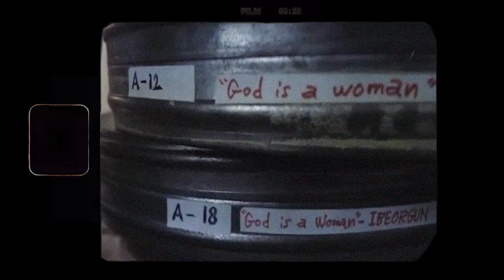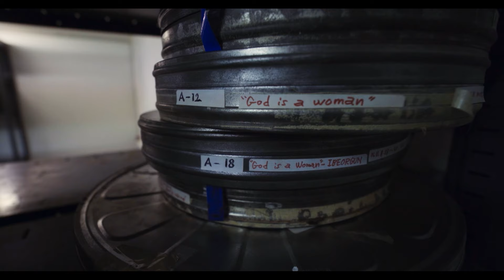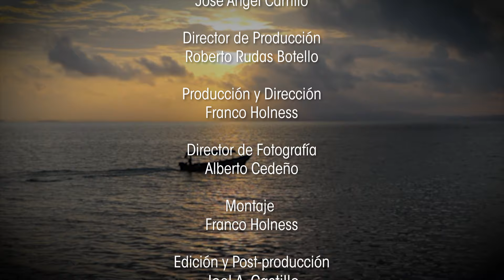Dios es mujer | Película Panameña 2024